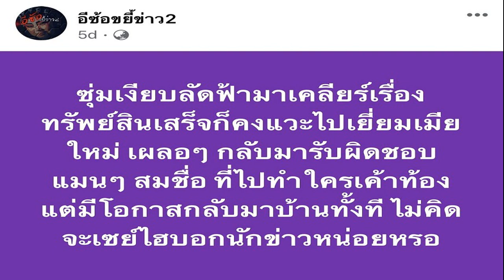ปราปต์ปฎล ช้ำ ถูกพิพากษาไปแล้ว สูญรายได้ เตรียมหันหลังให้วงการ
ปราปต์ฎล ช้ำ เหมือนถูกพิพากษาไปแล้ว สูญรายได้ เงินเก็บไม่เหลือ เตรียมหันหลังให้วงการ คงไม่เหมาะแล้ว ฝากถึงสรยุทธ อยากรู้มาถามได้

วันที่ 7 มี.ค.2566 ปราปต์ปฎล สุวรรณบาง นักแสดงรุ่นใหญ่ เปิดใจ เตรียมหันหลังให้วงการบันเทิง หลังถูกแจ้งข้อหาความผิดฟอกเงินคดีแชร์ Forex 3D โดยคิดว่าวงการมันคงไม่เหมาะกับผม ผมมาจากลูกชาวไร่ชาวนา เด็กบ้านนอกคนหนึ่ง ก็ไม่เป็นไรที่จะกลับไปเป็นเหมือนเดิม
ตอนนี้ก็กลับมารับงานแสดงเต็มๆ แล้ว? “จริงๆ งานนี้เป็นงานที่คุณบอย ถกลเกียรติ วีรวรรณ ท่านเมตตาให้ผมทำ อย่างที่ทราบกันว่าละครเรื่องนี้ถูกเลื่อนทุกคนก็รอคอยกันมานานมาก ถือว่าเป็นการเก็บที่เรามีอยู่แล้ว ส่วนงานที่ทำอยู่ก็มีปิดไปหลายเรื่อง
อ่านข่าว ปราปต์ปฎล บุก ดีเอสไอ แฉ “ทนาย ฮ.” เรียกเงินหลักสิบล้าน เผยมีหลักฐาน
อ่านข่าว ทนายเฮง ออกโรง ชี้แจง โต้ปราปต์ปฎล เตรียมฟ้องกลับแล้ว

ข่าวที่เกิดขึ้นเป็นผลกระทบไหม? “กระทบครับ กระทบเต็มๆ(ยิ้ม) (โดนแคลเซิลไปเยอะแค่ไหน?) ปกติชีวิตผมถ่ายละครประมาณ 5-6 เรื่องต่อสัปดาห์ ละครใหม่ๆ และภาพยนตร์ที่เข้ามาที่ติดต่อไว้ก็ยกเลิก ผลกระทบจากข่าวที่นำเสนอไป 2 เดือนช่วงนั้นแหละ(ยิ้ม) เหมือนกับว่าผมถูกพิพากษาไปแล้วในโลกของโซเชียล ตัวอย่างของผมมันชัดเจนว่าเมื่อเราไม่ผิดเราก็พยายามต่อสู้เรียกร้องความยุติธรรมให้กับตัวเอง
ถ้านับการสูญเสียรายได้จะประมาณเท่าไหร่? “ช่วงเวลาที่ผ่านมาที่ผมโดนผลกระทบเวลา 6 เดือนได้ ซึ่งนั่นก็คือล็อตหนึ่งของละคร ก็หลายล้านอยู่ครับ(ยิ้ม)”

กระทบถึงเรื่องบ้านและชีวิตส่วนตัว? “ภาระประจำเดือนของผมจะมีการผ่อนทุกอย่าง ไม่ได้มีธุรกิจอื่น เพราะฉะนั้นรายจ่ายประจำเดือนของผมมีรถ คอนโดฯ ตัวเอง บ้านที่ลูกๆ ผมอยู่ พ่อที่อยู่นครสวรรค์ แล้วก็ครอบครัวของคุณแม่น้องจิ๊กกี๋ที่จันทบุรีที่ผมต้องดูแลรับผิดชอบอยู่ ตอนนี้คุณพ่อผมก็ดูแลไม่ได้แล้วต้องปล่อยให้ตามมีตามเกิด คุณแม่กี๋ก็ต้องปล่อย บ้านของลูกๆ ผมก็ไม่ได้ส่งให้ 3-4 เดือนแล้ว ตอนนี้ก็ประคับประคองชีวิตตัวเองให้รอดไปวันๆ ก่อนครับ
ต้องเอาเงินเก็บมาใช้? “ไม่เหลือแล้วครับ ละครที่ทยอยปิดไปเขาจ่ายมา คือลักษณะการทำงานของละครมันจะเป็นแบ่งจ่าย 5% 10% เป็นงวดๆ ซึ่งนั่นคือค่าใช้จ่ายในแต่ละเดือน ละครเก่าปิดไปเรื่อยๆ มันเหมือนหมุนไปเรื่อยๆ
ตอนนี้ไม่มีงานใหม่เข้ามาทดแทนเพราะถูกแคนเซิลไป จะนัดวันถ่ายแล้วอะไรแล้วก็ถูกยกเลิกไป โดยเฉพาะที่ผมเสียใจมากๆ คือภาพยนตร์ ผมรักภาพยนตร์มาก ผมมีการติดต่อจากค่ายใหญ่ หนังน่าเล่นมากก็ตกลงเรื่องคิวถ่าย เริ่มทุกอย่างเรียบร้อยไปแล้ว เหตุผลหลักๆ เขาเห็นข่าวนี้เขากลัวว่าถ่ายๆ อยู่จะมีเรื่อง”

“คนไม่รู้ความจริงคืออะไร ทีนี้การนำเสนอบ้านเราเป็นระบบการกล่าวหา คือกล่าวหาไปก่อนถ้าไม่ผิดก็ไปแก้ตัวเอาเอง แต่ผมเข้าใจว่าสื่อได้รับข้อมูลมาจากหน่วยงานราชการก็เลยมั่นใจว่านั้นคือข้อมูลจริงเลยนำเสนอไป มันคือการพิพากษาผมว่าผมโดนแบบนี้ พอถูกจ้างงานก็บอกให้ไปจัดการตัวเองให้เรียบร้อยก่อน วันนี้เลยไปทวงถามว่าเมื่อไหร่จะจบ ชีวิตผมพังมาครึ่งปีแล้ว ถ้าเกิดแบบนี้ไปเรื่อยๆ เราจะทำยังไงต่อ
หลังจากนี้คิดว่างานจะเริ่มกลับมาไหม? “ผมคาดเดาไม่ได้เลย แม้แต่ผมไม่เคยคาดเดาว่าชีวิตผมจะเป็นแบบนี้ จากคนที่มีงานตลอดมันยังเกิดวิกฤติแบบนี้กับผมเลย (วางแผนอะไรไว้ต่อไหมถ้างานยังไม่มี?) ไปแล้วครับ ผมก็คิดว่าวงการมันคงไม่เหมาะกับผม (ทำไมถึงมีความคิดนี้?) ผมมาจากลูกชาวไร่ชาวนาเด็กบ้านนอกคนหนึ่ง ก็ไม่เป็นไรที่จะกลับไปเป็นเหมือนเดิม